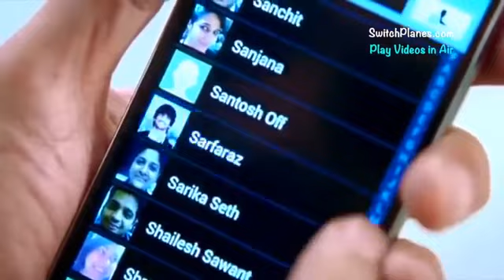Duplicate God, Wrong No. with English Subtitles. Full HD 1080p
ਹੋਰ ਵੀਡੀਓ ਦੇਖਣ ਲਈ ਇਹਨਾਂ ਲਿੰਕਾਂ ਤੇ ਕਲਿੱਕ ਕਰੋ ਜੀ  ਅਤੇ ਚੈਨਲ ਨੂੰ ਸਬਸਕਰਾਈਬ ਕਰੋ ਜੀ  ਅਤੇ ਵੀਡੀਓ ਨੂੰ ਵੱਧ ਤੋਂ ਵੱਧ ਸ਼ੇਅਰ ਕਰੋ ਜੀ